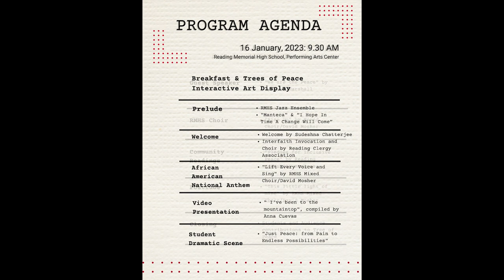RPS Updates 01/13/2023